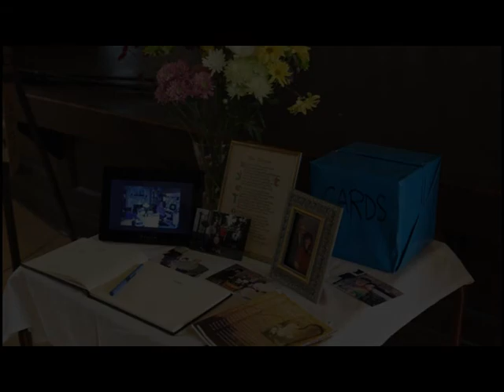Ross Robbind celebration of life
From the church on 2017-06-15